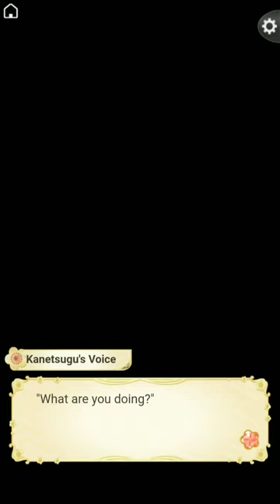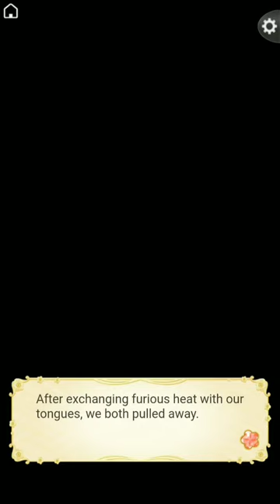Ikemen Sengoku Story Event - Wrapped in Scandal - Kanetsugu with Premium ending & Epilogue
0:00 - Part 1
9:06 - Part 2
18:55 - Premium Ending
29:35 - Epilogue

hopefully the last 6ish minutes of this video aren't messed up. I was SO tired when editing them that I kept falling asleep. I've tried to go over it and it seems okay, but I'm still pretty tired. So hopefully...lol

I also uploaded the Early Clear Event Bonus that is in Kanetsugu's POV. You can find it on my channel